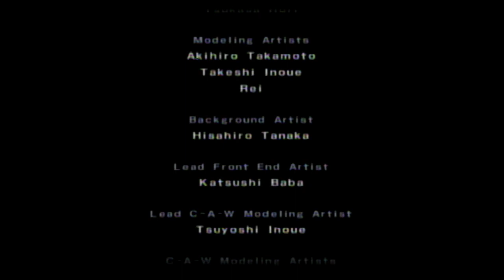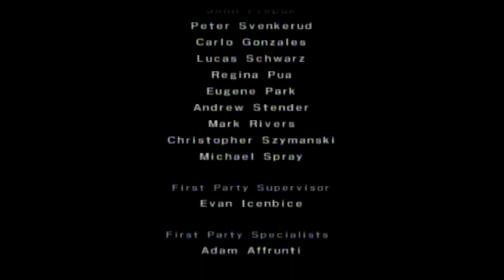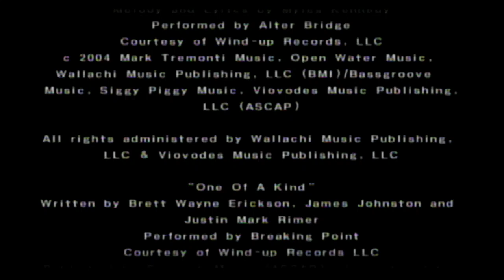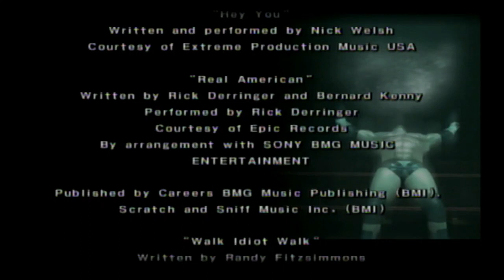Zuke Plays WWE Day of Reckoning 2 (Zuke Vs. Triple H One More Time) Part 10 Finale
It's time for Zuke and Triple H to fight one last time in a Last Man Standing Match.